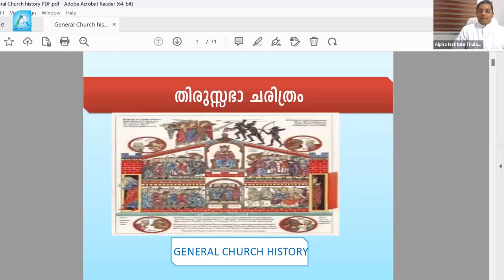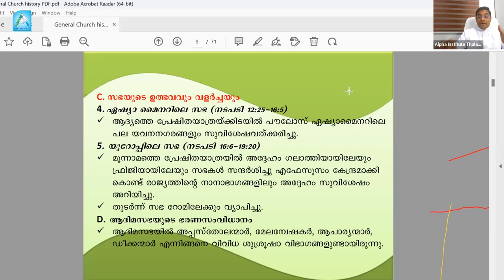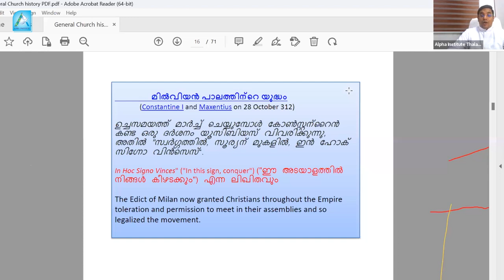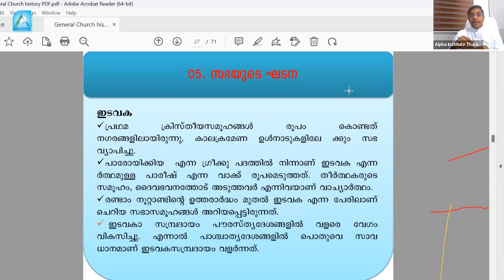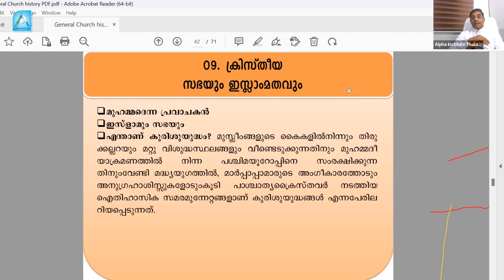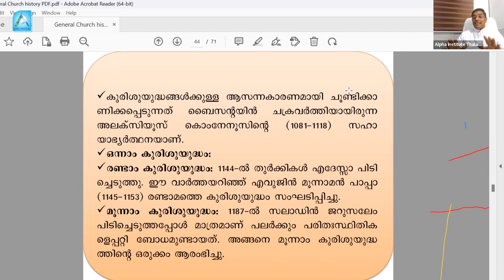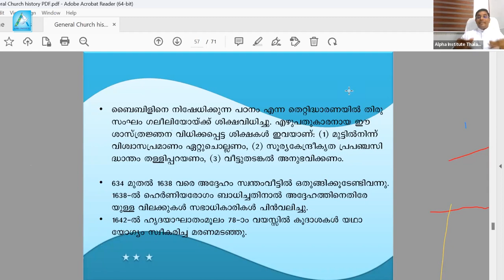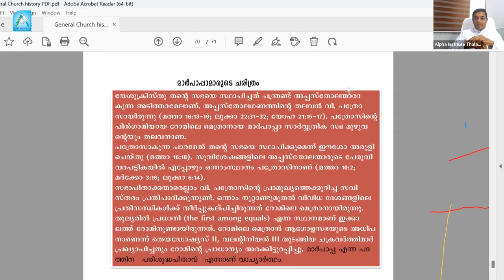General Church History | Malayalam | Dr. Tom Olikkarott